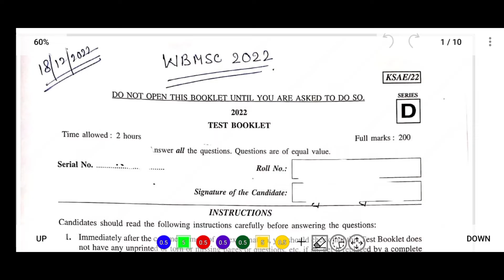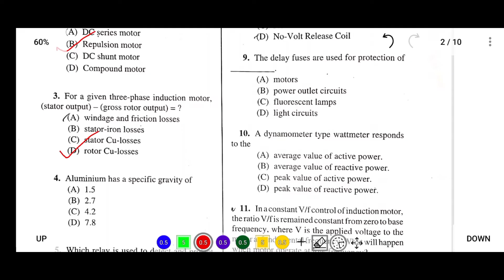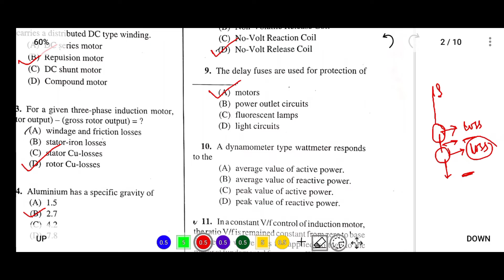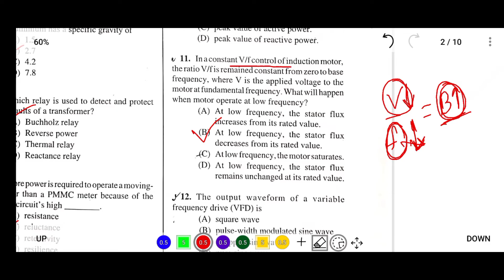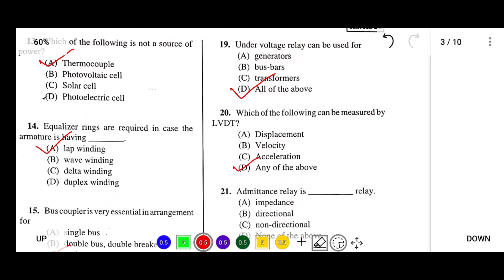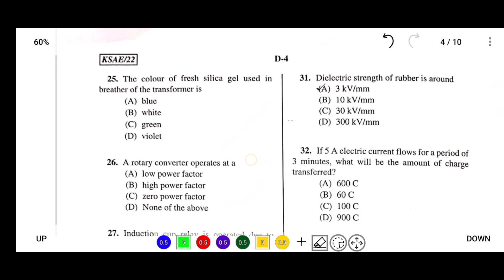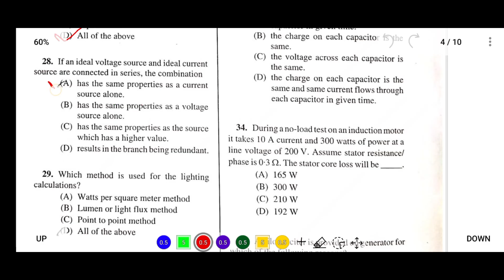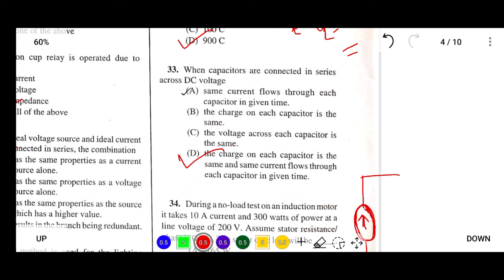WBMSC Sub-Assistant Engineer (SAE) Electrical Question Paper with Answer of 2022 | Part -1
Hello Aspirants,

Welcome to WB Exam. You have landed in the right place. This channel is about free video lectures for competitive exams.
 This video is about some questions of SAE (EE) exam, which was conducted by West Bengal Municipal Service Commission (WBMSC). The exam was held on 18th December of 2022.  In this video you will get idea about the question pattern and question level of junior engineer exams.  .

Book list for Practice:

Previous Year Questions with Answer for WBPSC Sub-Asst. Engineer Recruitment Examination (ELECTRICAL)

An Integrated Course in Electrical Engineering (R.K. Rajput)

Objective Electrical Technology(V.K.Mehta)

A Course In Electrical Machine Design (A.K. Sawhney)